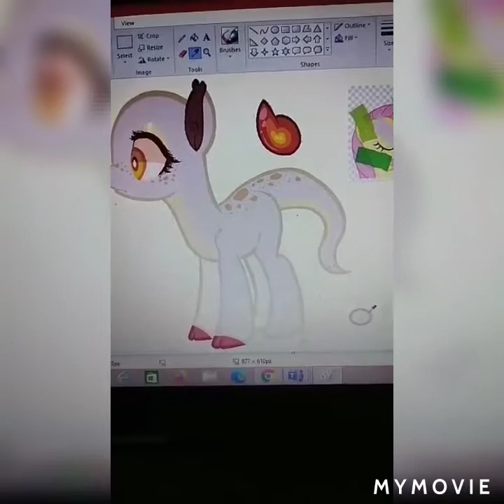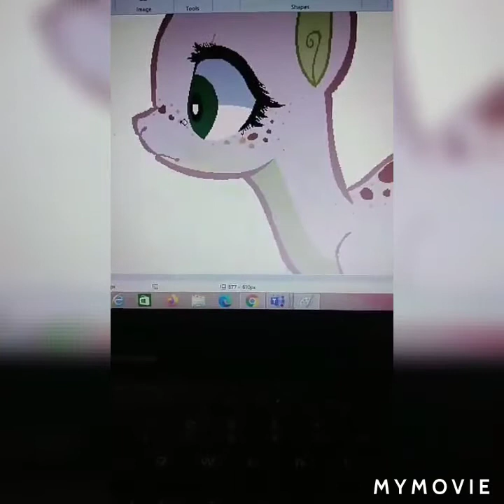Mlp crazy Ship Spike x fluttershy